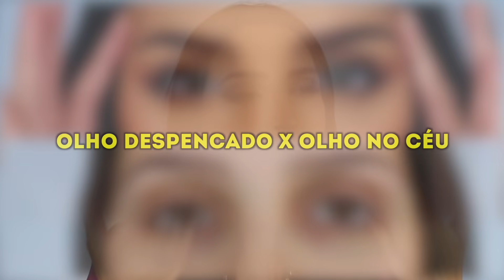A TÉCNICA FOXY EYES que LEVANTA ATÉ *OLHOS CAÍDOS* | Julia Tedesco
»» PRODUTOS USADOS:
- Eye Balm - Simple Organic
- Base Reboco Pro cor 3 (Miss Lary) + Base Boca Rosa
- Corretivo Vegas Makeup cor Vanilla
- Base cor Bege Claro 2 - Mari Maria
- Iluminador Roseluz - Quem Disse Berenice
- Blush Hot Mama - The Balm
- Pó Banana - Bruna Tavares
- Paleta Dream ST - ColorPop
- Sombra Expresso - Mac
- Pó Contorno Cappuccino - Vegas Makeup
- Gloss Lip Oil - Ruby Rose